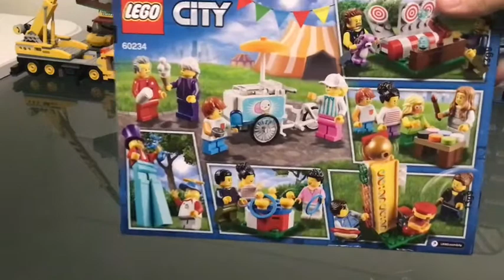Lego set review-people pack fun at the fair-60234